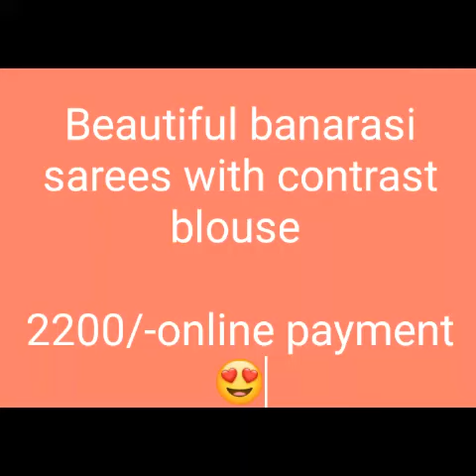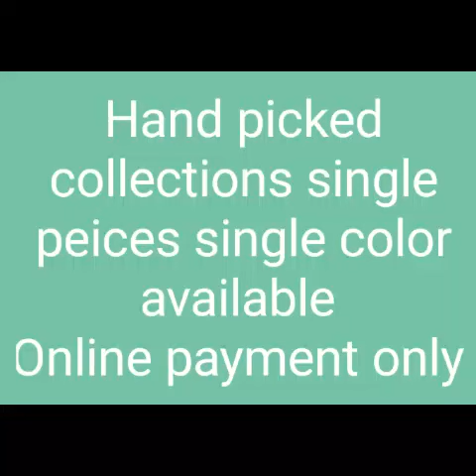High quality hand picked sarees@ online payment only